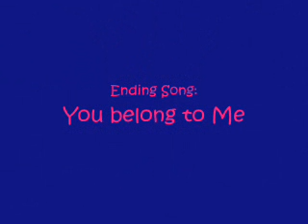The tokyo Mew Mew Inquisition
Mel Brooks and Tokyo Mew Mew combined? Some call it Madness... I call it The Spanish Inquisition!!!